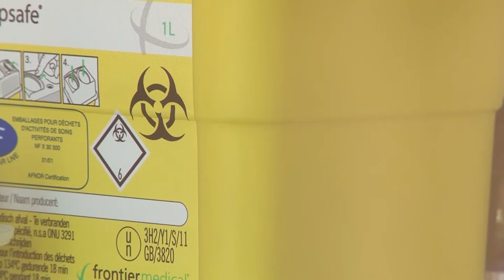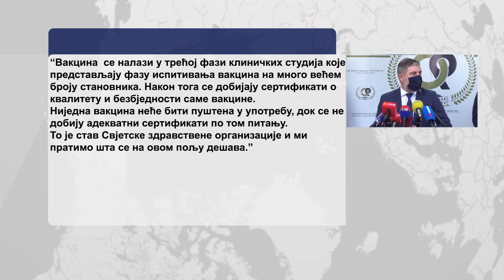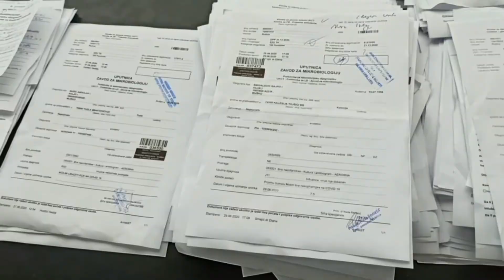Novi slučajevi zaraze virusom kovid 19 - 6.9.2020.